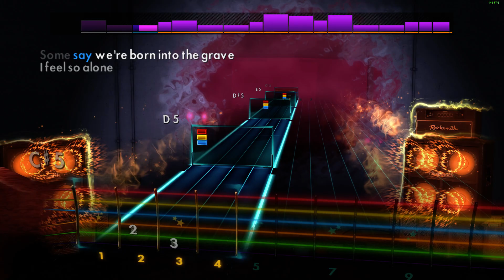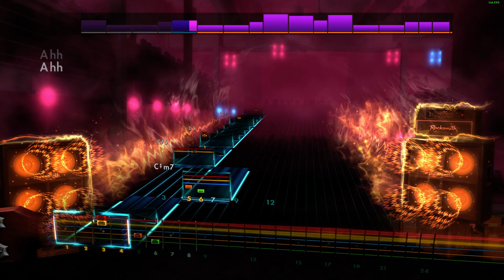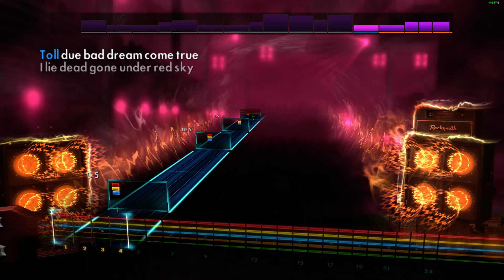Alice in Chains - "Them Bones" | Rocksmith 2014 DLC